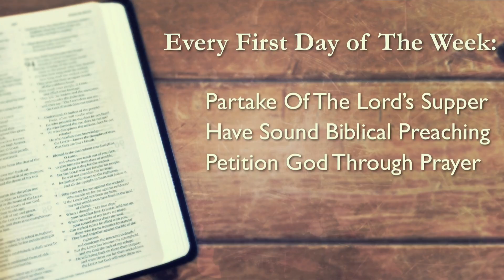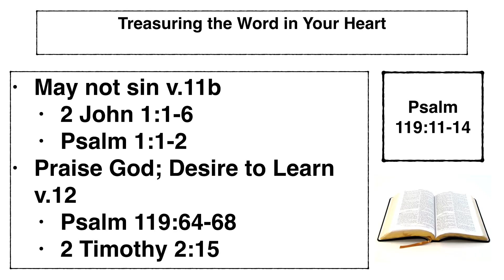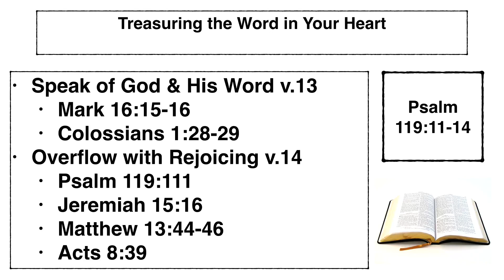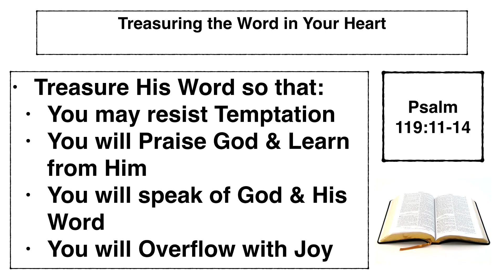Treasuring The Word in Your Heart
Preached by Dan Curry
7-19-15AM